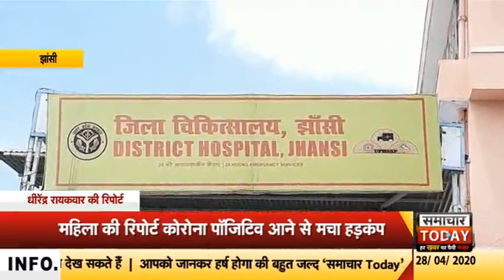झांसीः महिला की रिपोर्ट कोरोना पॉजिटिव आने इलाके में मचा हड़कप by samachar today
खबर झांसी से है जहां महारानी लक्ष्मीबाई मेडिकल कॉलेज में भर्ती महिला में कोरोना को पुष्टि होने से स्वास्थ्य विभाग में हड़कंप मच गया। बताया जा रहा है कि रविवार के दिन 141 लोगों के सैंपलों का टेस्ट किया गया था। जिसमें जनपद के ओरछा गेट निवासी कमला की रिपोर्ट कोरोना पॉजिटिव आई है। महिला का इलाज मेडिकल कॉलेज के आइसोलेशन वार्ड चल रहा है।  वहीं महिला के साथ रहने वाले परिवार के पांच लोगों को जिला अस्पताल में क्वॉरेंटीन कर दिया गया है और पूरे इलाके को सील कर सैनिटाइज किया जा रहा है।